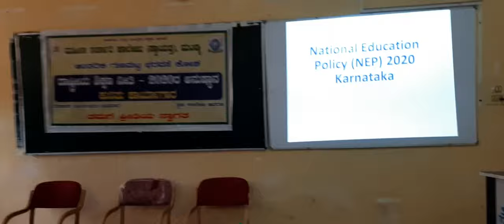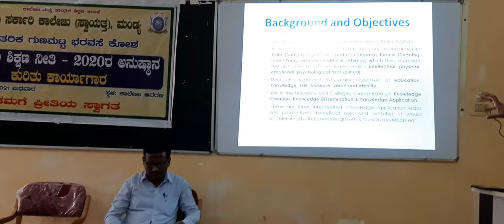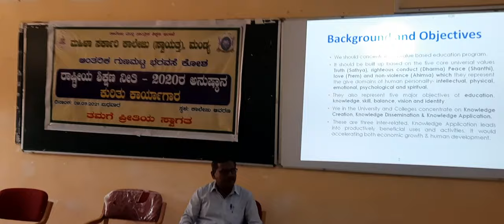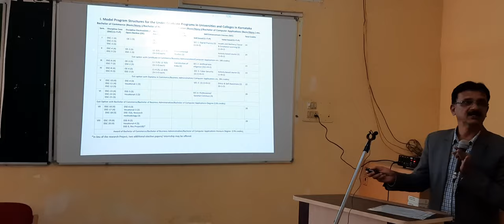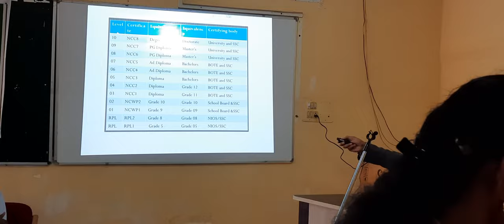Workshop on National Education Policy - 2020